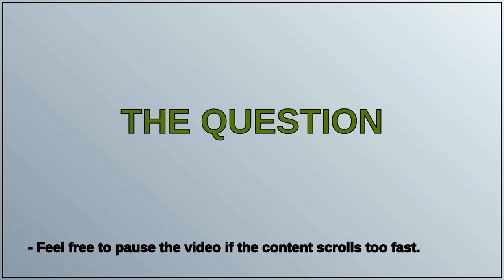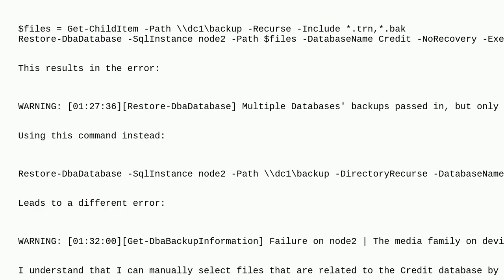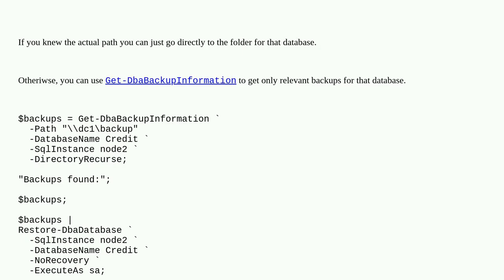Dba: How to Filter and Restore Specific SQL Database Backups Using dbatools in PowerShell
How to Filter and Restore Specific SQL Database Backups Using dbatools in PowerShell

A special thanks goes out to the community

  sql-server restore dbatools